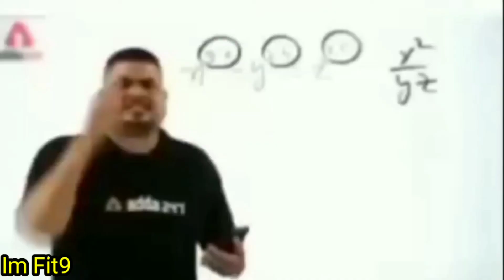ImFit9..Coach Ke Sath Fight Kar Ne Ka Bura Natija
karate
karate fight
teakwondo fight
fight
how to learn the fight

This Is My Fitness Channel
This In Channel Only Fitness
Video's .All Right Workout ...
Mere Channel Mai Har Achhi
Workout Video's Aye Ga
Im Fit9   ..Love You All💓💓💓